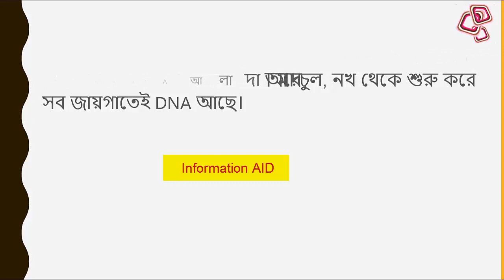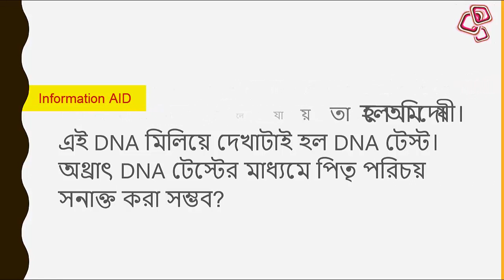DNA টেস্টের মাধ্যমে কি পিতৃ পরিচয় সনাক্ত করা সম্ভব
Information AID,Bangla health tips,Bangla health,Bangla health tips for pregnancy,bangla health magazine,